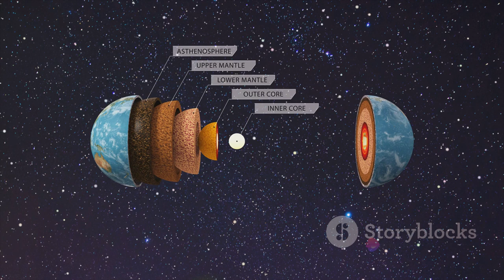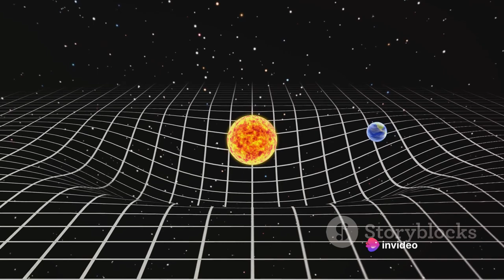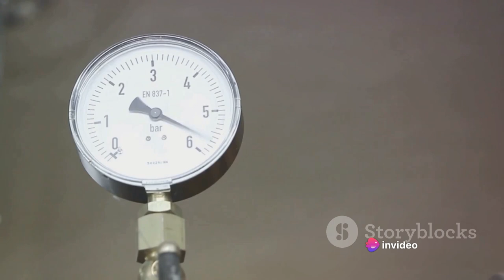What happens if you drill into the ground and jump into the abyss?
Jumping Through Earth: A Hypothetical Journey by .

OUTLINE:
00:00:00
The Hypothetical Drill

00:00:52
The Jump

00:02:35
The Core

00:04:22
The Ascent

00:06:04
Real World Challenges

00:07:50
The Wrap Up